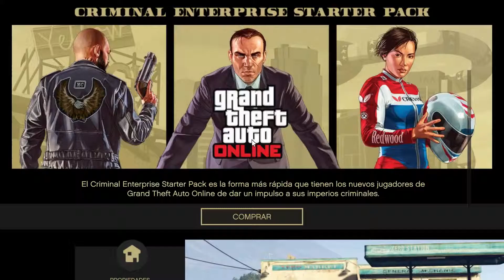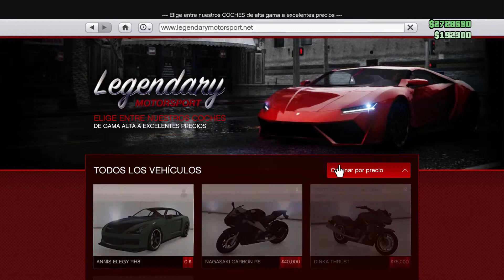ME COMPRE EL RE- 7B Y CLONANDOLO CON EL TRUCO DE LA BOTELLA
EL RE-7B MI NUEVO CARRO. ME FASCINA ESTE CARRO . Y DE UNA LO CLONE .